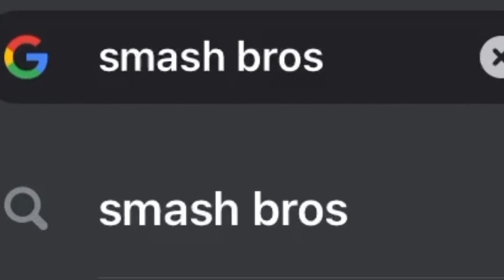Google Search: Smash Fighters